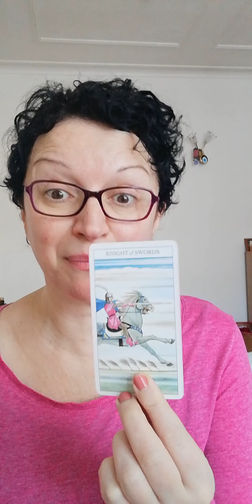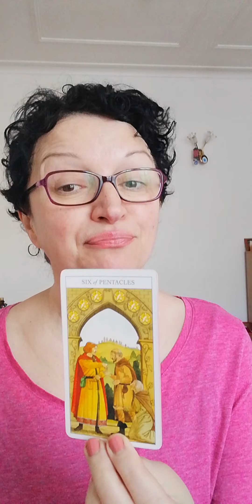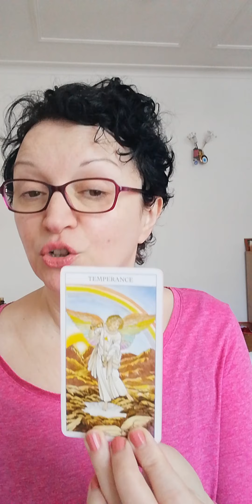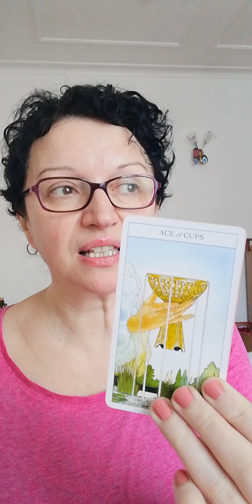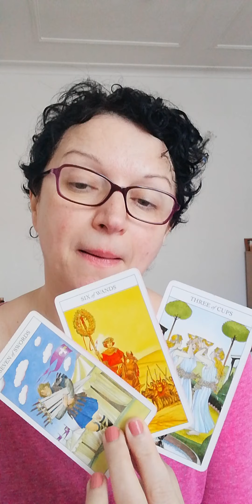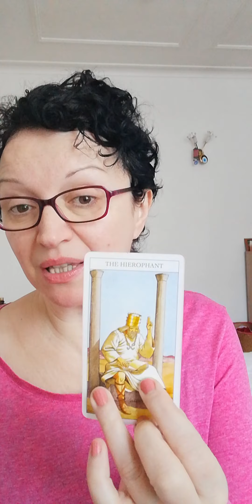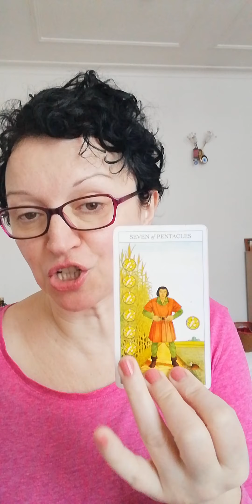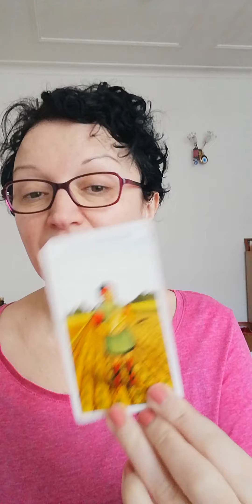Pick a card: update on third party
Today is all about update on third party.
Pile 1: 0:43  Pile 2: 4:13